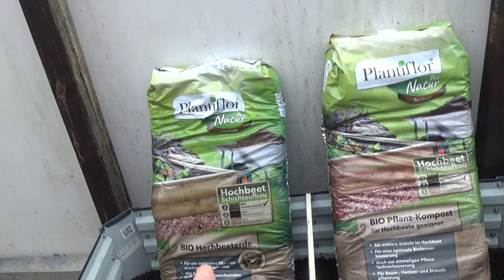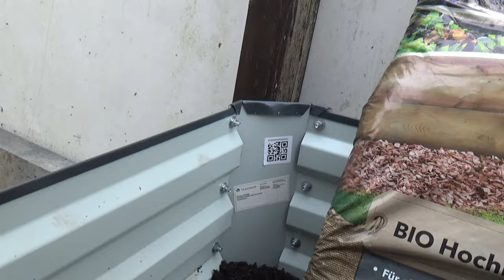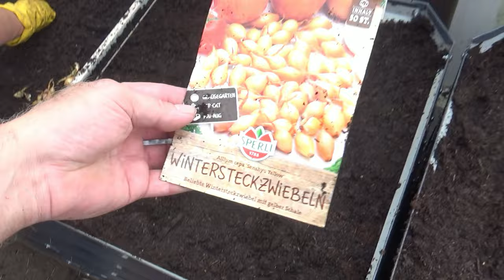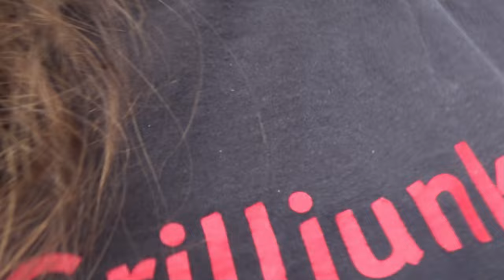Der Neue Garten 26 - 25.09.24 - Hochbeet und Farbe... jetzt erst recht - Der Grilljunky